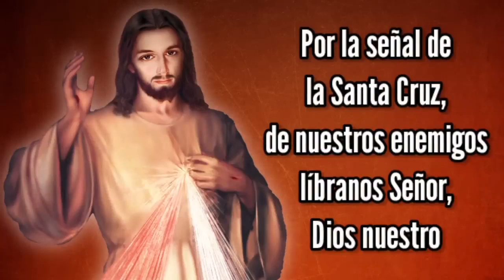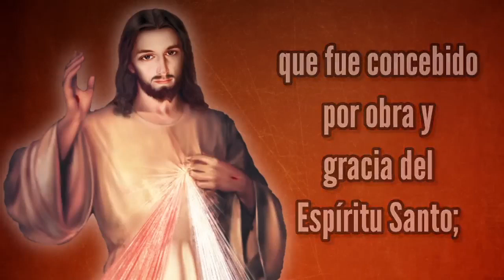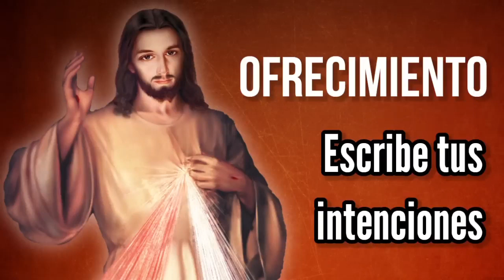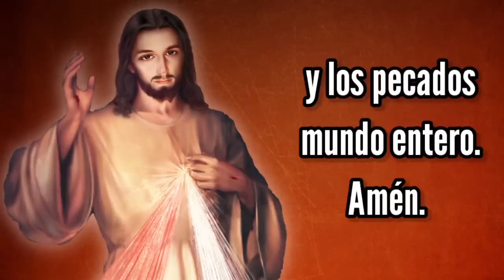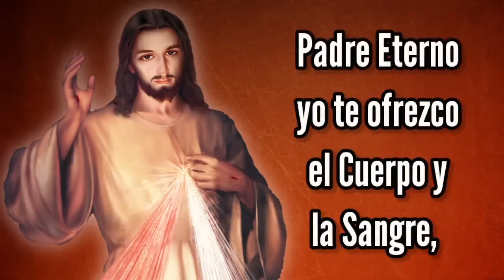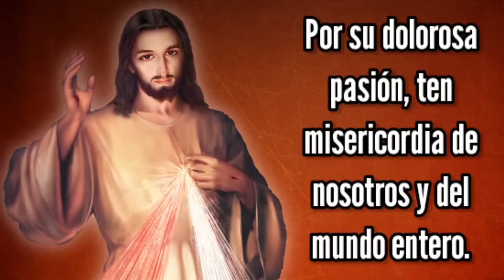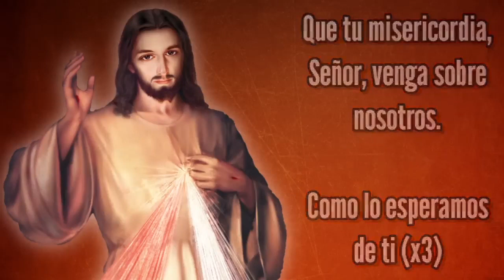Coronilla de la Misericordia | Viernes 30 de Septiembre | Wilson Tamayo